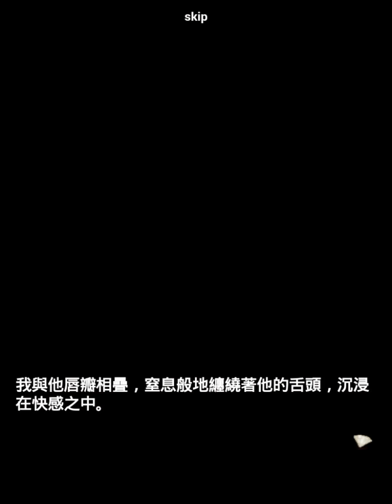我與七個老公的上流生活 - 後記：WD白色情人節〈大河〉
無配樂，請搭配自己喜歡的音樂觀看。